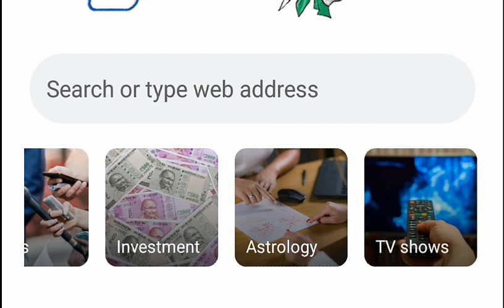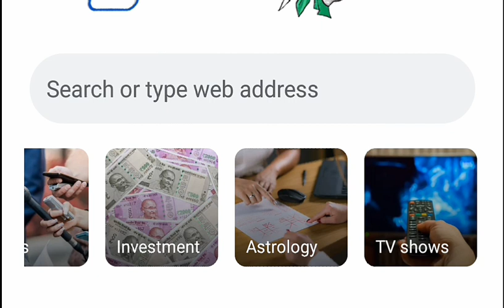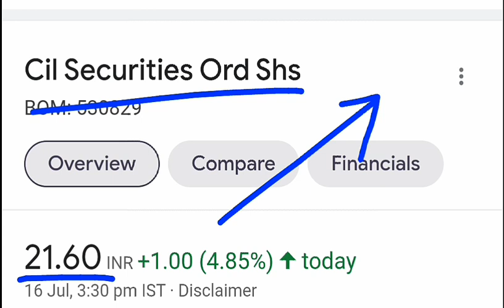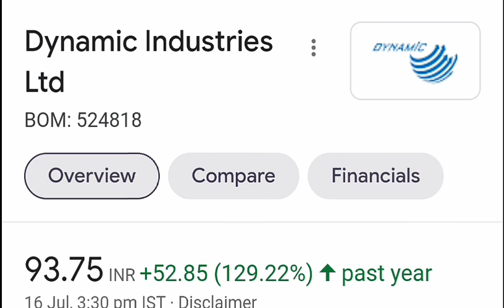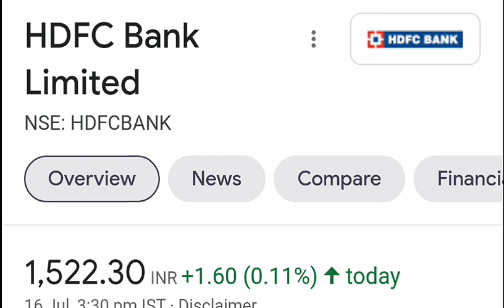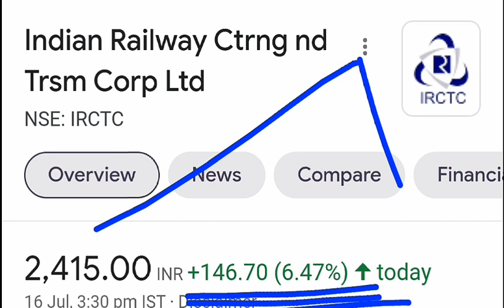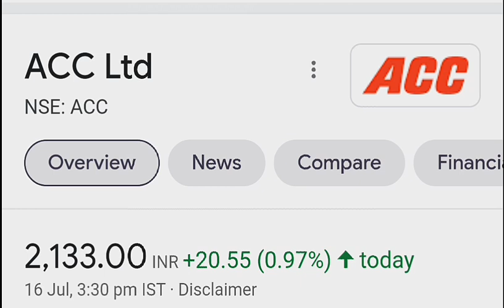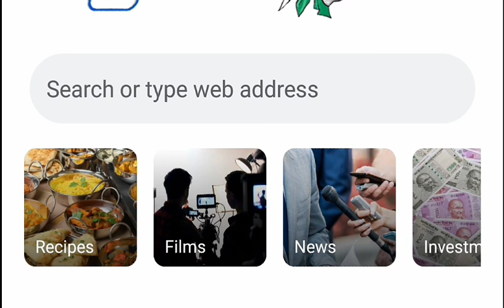कल कोनसे शेयर्स भागेंगे और गिरेंगे? बाजार खुलते ही 7 STOCKS पे नजर रखना⚫ Dalal Street Equity ⚫ SMKC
TY :)

topics covered :

1)  STOCK MARKET LATEST NEWS IN HINDI
2)  Latest Share Market News
3)  Latest Share Market Tips
4)  Latest Stock Market Tips In Hindi
5)  Latest Share Market Videos
6)  Latest Share Market News In Hindi
7)  Latest Share Recommendations
8)  Latest Stock Market News
9)  Latest Stock Market Recommendations
10)  Latest Stock News India
11)  Latest Stock Picks
12)  Latest Stock Market Videos
13)  Share market basics for beginners
14)  stock market for beginners
15)  share market in hindi
16)  stock market in hindi
17)  SMKC
18)  hdfc bank share